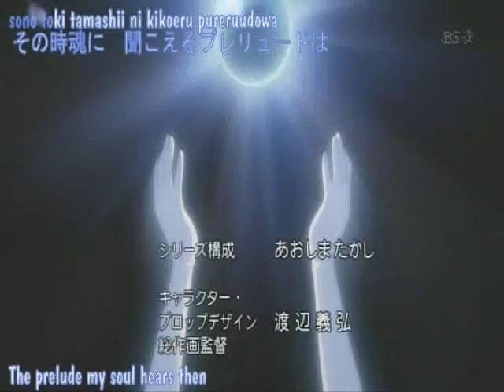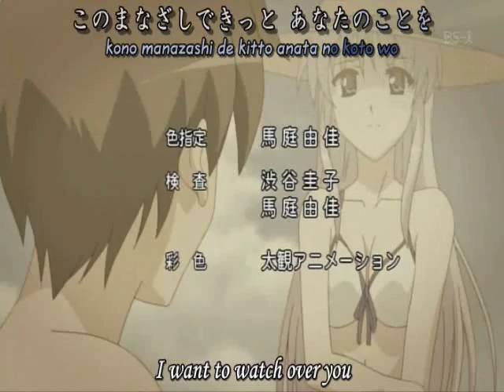Crescent Love - Feena x Tatsuya - Stay Close Don't Go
an amv of yoake mae yori ruri iro na - crescent love with the song called stay close dont go by secondhand serenade.. enjoy! :)